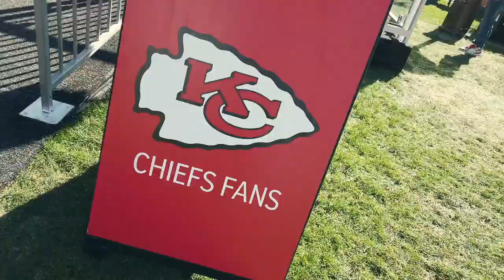Super Bowl Watch Party Kansas City Chiefs vs. Philadelphia Eagles | 2023 in Arizona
NFL Super Bowl - Experience the First ever NFL Super Bowl Watch Party here in the LVII Super Bowl hosting state, Arizona.